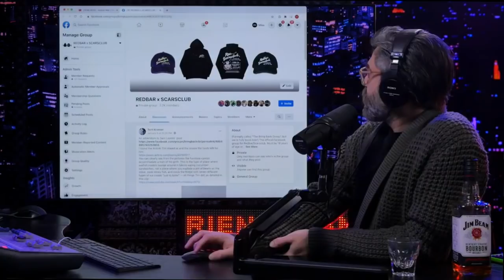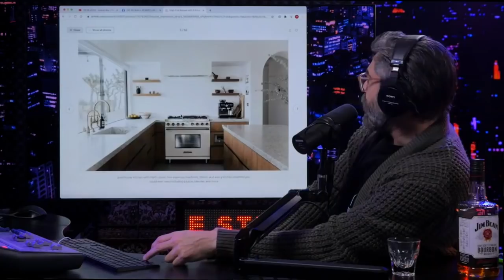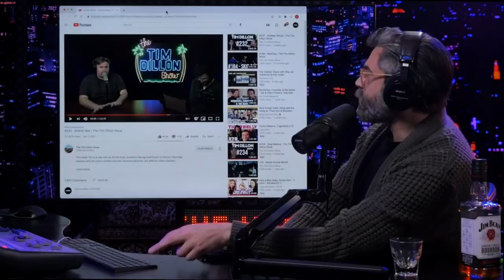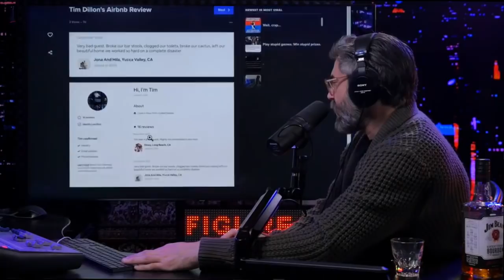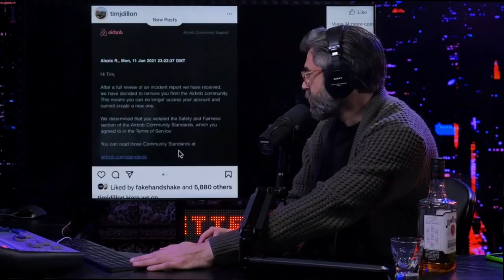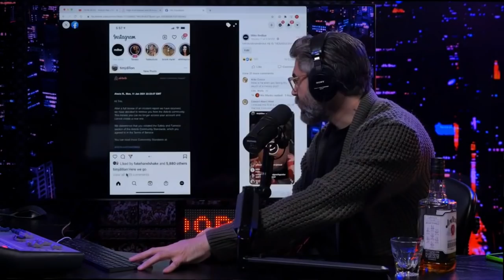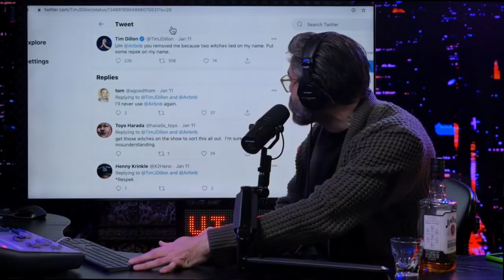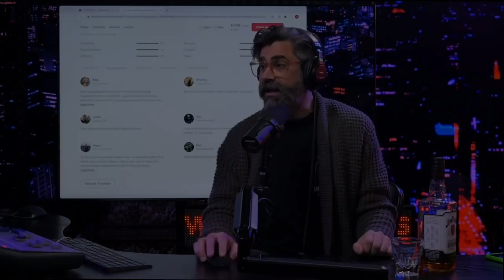Redbar: Tim Dillon TRASHES an AirBnB & Threatens Homeowners!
Crazy! No commentary.

From RED BAR RADIO S19 E18

This is a Redbar Radio fan/clip/occasional-commentary channel. I am not
Mike.